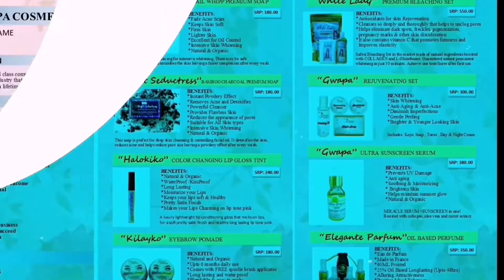Gwapa Nighttime Skin Care Routine with Chief Kim 😍 | Gwapa Cosmetics by Tech N Trends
Know more about Gwapa Cosmetics Products. Everything is affordable, safe & effective. Be our DISTRIBUTOR now and avail BIG DISCOUNTS. All-In-One DISTRIBUTORSHIP ba?

Pag distributor ka ni Tech N Trends, distributor ka na nito:
✅Rejuvenating Set
✅Perfume (4 Scents)
✅Premium Soaps (3 Variety)
✅Slim Babe Slimming Soap
✅Night Seductress Bamboo Charcoal Soap
✅Snow White Snail Whipp Soap
✅Color Changing Liptint
✅Eyebrow Pomade (2 shades)
✅Bleaching Set
✅Sunscreen Miracle Serum SPF50
✅Eyelash Enhancer Serum
🛍️More products coming soon! Be our distributor now!